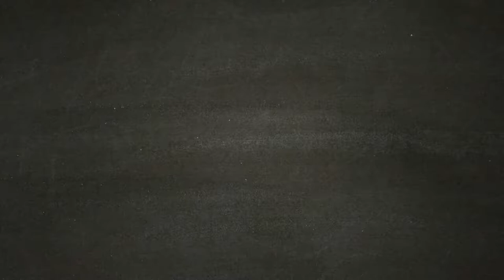THE LAST OF US [Walkthrough ITA HD PARTE 22] - Resort su Lago parte 1